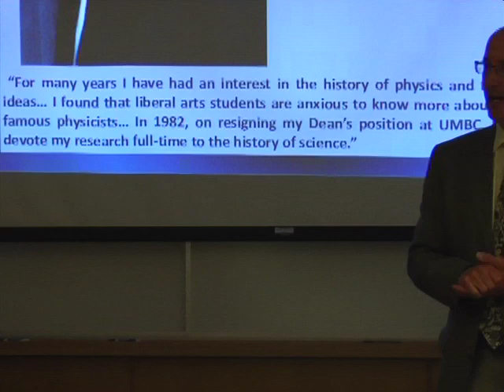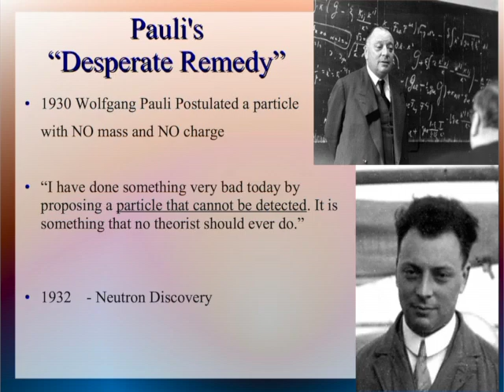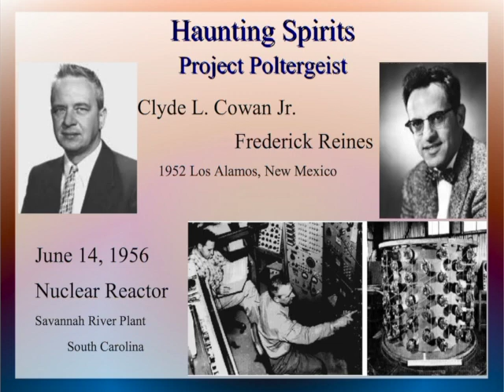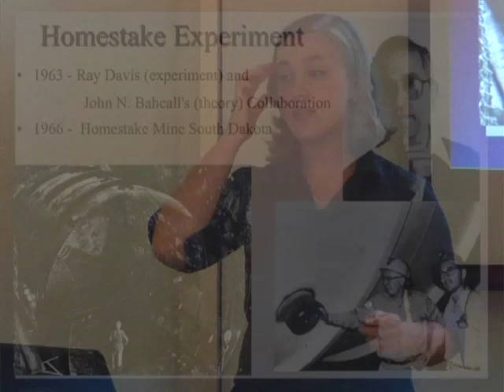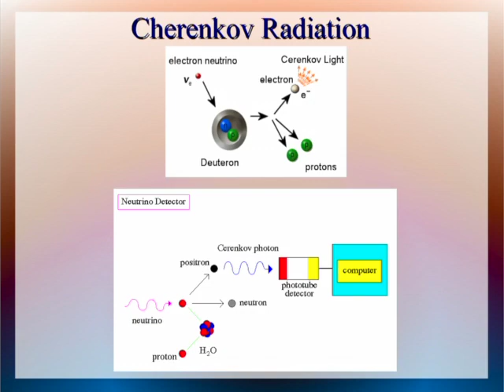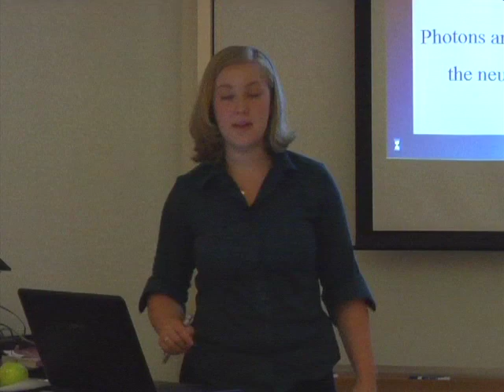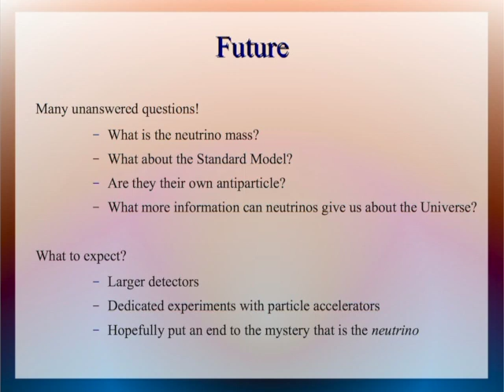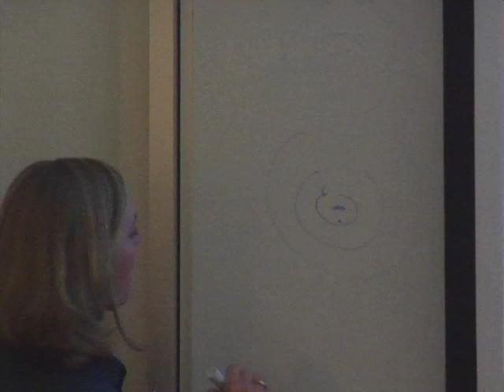Diane Marcu: The History & Role of Neutrinos in Astrophysics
The Mulligan Memorial Lecture is given annually on a subject related to the history of science.

The lecture is given by the recipient of the Mulligan Award in Physics which is based on a gift by Professor Mulligan's wife, Eleanor, in memory of Dr. Joseph F. Mulligan, one of the founders of the UMBC Department of Physics.